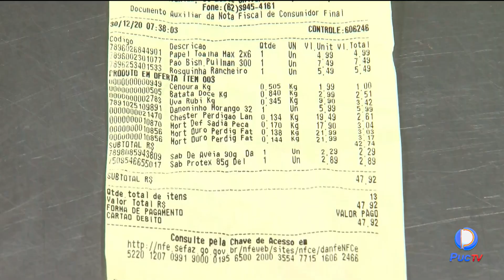INSCRITOS NO PROGRAMA NOTA FISCAL GOIANA TERÃO DESCONTO NO IPVA